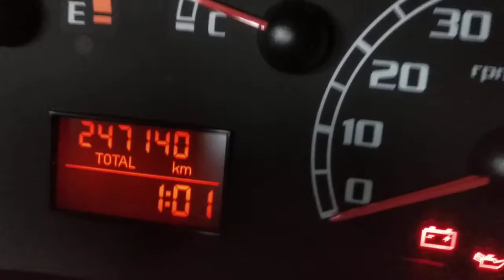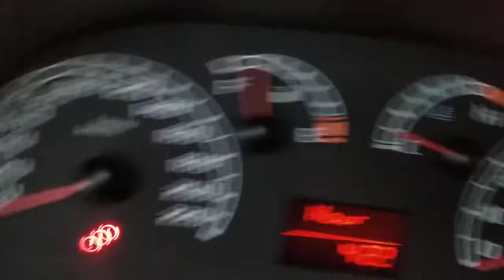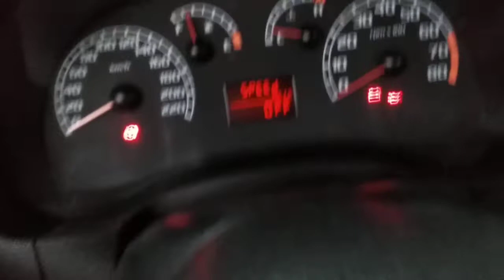COMO ARRUMAR O RELÓGIO PAINEL - FIAT PALIO - STRADA